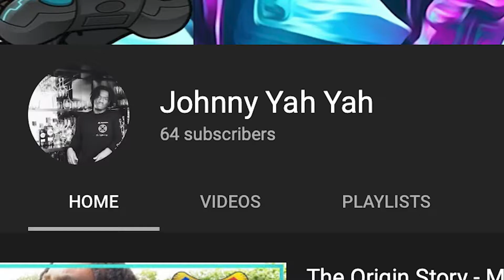PUT 'EM IN COACH!! Yah Yah Let's Play: Resident Evil 0 (16)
I barely get into the gameplay after a month and a half of not touching it and they throw a boss battle at me first chance they get!
If you enjoy my personality, want to see the other sides of creativity; follow my other platforms!